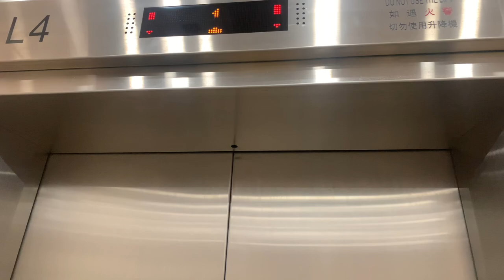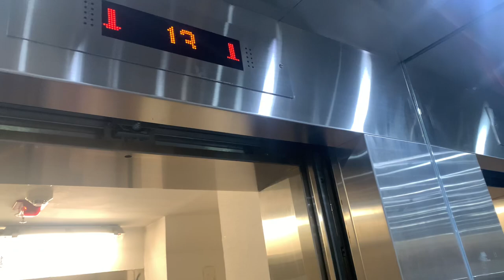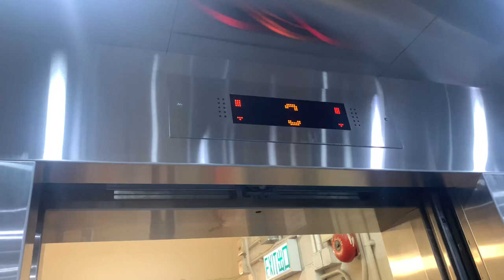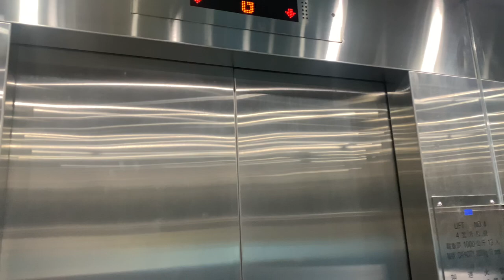【雷暴警告信號生效】旺角花園街市政大廈KONE消防升降機（４號升降機，停大廈各層）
花園街市政大廈（Fa Yuen Street Municipal Services Building），位於香港九龍旺角花園街123號Ａ的一幢市政大樓，由周林建築師事務所設計，於1989年4月28日，​35年前揭幕，鄰近T.O.P This is Our Place及旺角站。

地下及１樓為室內街市、３樓為熟食中心；４樓至５樓為公共圖書館；６樓至７樓為旺角區環境衞生辦事處、８樓為食物安全中心（風險傳達組）；９樓為圖書館辦事處；10樓至13樓為體育館，佔地4,240平方米，設施包括多用途主場、健身室、舞蹈室、兩個多用途活動室、四個壁球室及五個乒乓球室。

地下亦設垃圾站；另外在三樓熟食中心旁的戶外位置，設有數碼通電訊和中國移動香港基站。

地址：香港九龍旺角花園街123A號花園街市政大廈

本大樓共設六部通力升降機，包括主樓客機（L1-L4，當中本機加停1樓及3樓）、主樓貨機（L5）和街市部分貨機（L6）原先均採用TMS 516型號，本機（L4）的機件曾被改用Mico Control。然而，貨機（L6）已在2019/20年度左右率先更換，主樓客機（L1-L4）也陸續於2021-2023年更換，現已全數改用Minispace型號（貨機L5除外）。

按鈕曾全數被更換為Dewhurst US90-15款式，當中客機（L1-L4）更改用柏迪電子點陣顯示，鐘聲和樓層廣播為達先亞款式；本機（L4）改用Mico Control後，顯示同樣被更換為中華電子，行機與同場客機（L1-L3）有出入；另一同場貨機（L5）的顯示則維持原裝。主樓升降機更換前的最大特色是機內設三個按鈕面板，機門右方一個，左方兩個，較低那個供小童及傷殘人士使用。

可是更換後的Minispace失去原有的特色，只在機門左右方各設一個按鈕面板。按鈕依然採用Dewhurst US90-15款式，樓層顯示與廣播則全數改用達先亞。

KONE Fireman's Traction Elevator, Fa Yuen Street Municipal Services Building, 123A Fa Yuen Street, Mong Kok, Kowloon, Hong Kong